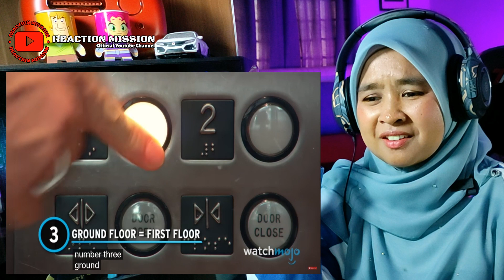ASIAN GIRL REACT TO TOP 10 THINGS AMERICANS SAY THAT THE REST OF THE WORLD DOESN'T?! SAY WHAT?!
Im excited to be reacting to more in the future!